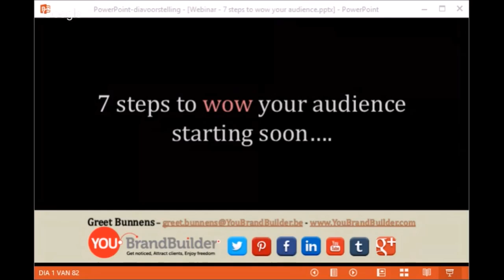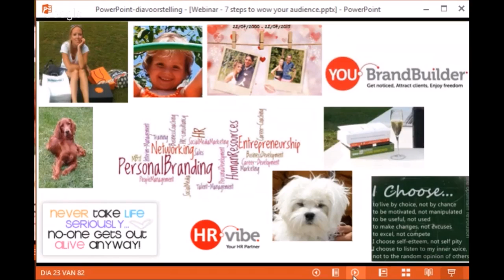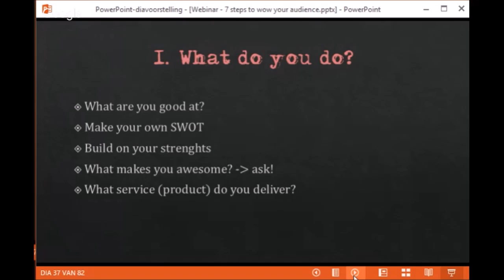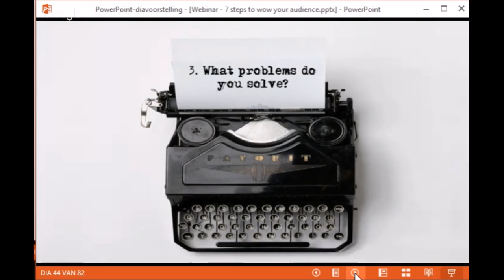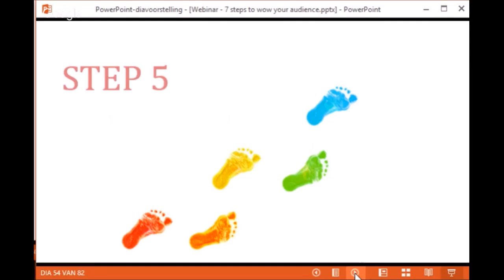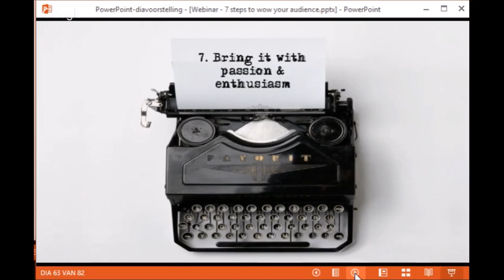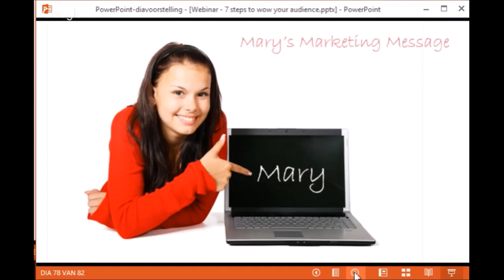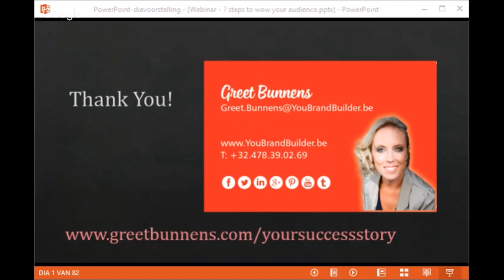Webinar 7 steps to wow your audience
This is the replay of a live Webinar I gave regarding your marketing message.
Discover the 7 steps you need to take in order to deliver your message and tell your story in a way that will enthuse and inspire people to listen and buy from you.

I have founded two companies hr-vibe.be and youbrandbuilder.be. I help entrepreneurs and intrapreneurs get noticed, stand out from the crowd via Personal Branding in order to create a successful business or career and live a fulfilled life.

Your turn, what tip can you give us to get our message across? Many thanks